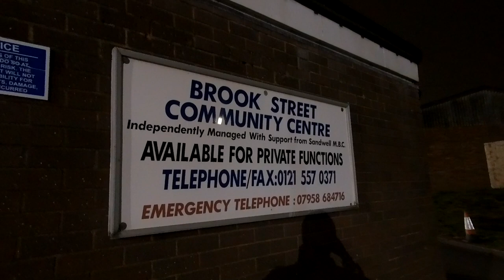Smooth Salsa UK August 5th 2023 Promo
Smooth Salsa parties are held monthly.